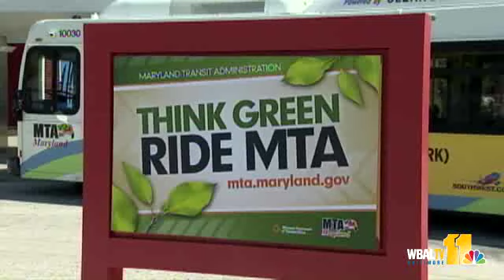MTA: Mini-Hybrid Buses Save On Gas By 20%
Maryland shows off some of 181 mini-hybrid system buses that Maryland Transit Administration officials say saves on gas by up by 20 percent.